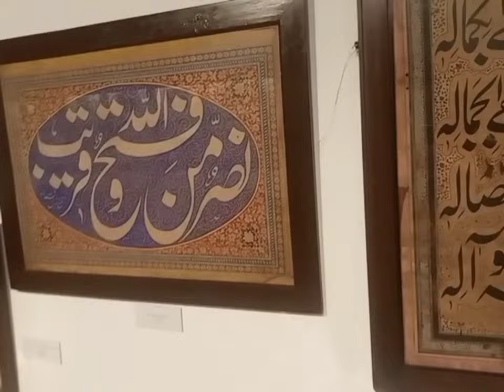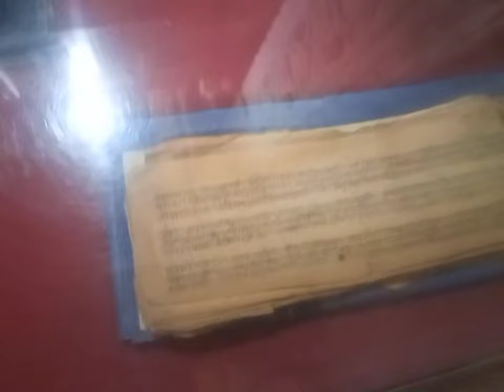Aj Hum Lahore Museium Gye ||Or Malka wiktoriya Ka Visit Kia😜TkVlogs1112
TkVlogs1112